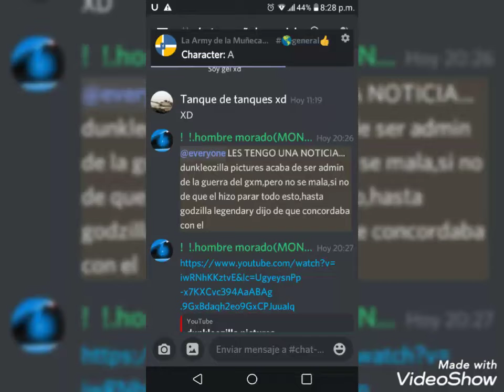Se acabo la guerra